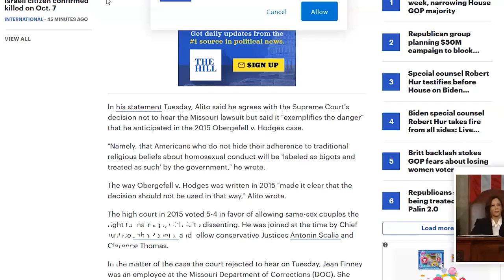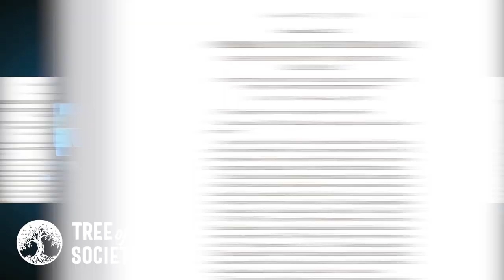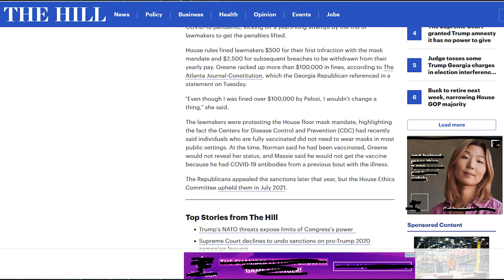Christians Can Be BANNED From Juries - Supreme Court